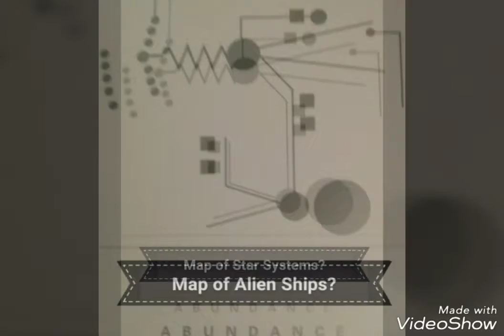Farmer Brother Doug - Halos - Flowers - June 13